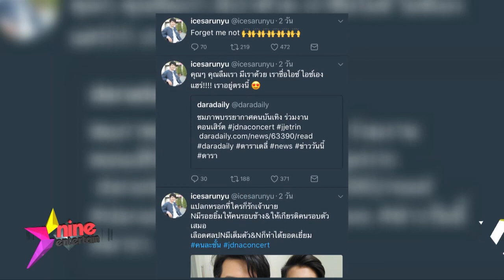“ไอซ์” ยันไม่น้อยใจที่ถูกลืม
นึกว่าจะเกิดดราม่าหนัก หลังนักร้องหนุ่มไอซ์ ศรัณยู ที่เป็นแขกรับเชิญขึ้นเวทีคอนเสิร์ตของ เจ เจตรินไปเมื่อสัปดาห์ที่ผ่านมา โพสต์ข้อความผ่านทวิตเตอร์ในทำนองน้อยใจว่า "คุณๆ คุณลืมเรา เราชื่อไอซ์ เราอยู่ตรงนี้" เพราะมีสื่อบางสื่อไม่เอ่ยถึงชื่อไอซ์ ศรัณยู งานนี้เจ้าตัวที่มาซ้อมละครเวที "สี่แผ่นดิน เดอะมิวสิคัล"  ก็ตอบแบบขำๆว่า ตนไม่ได้น้อยใจ หรือรู้สึกนอยด์ แค่โพสต์ขำๆว่าคอนเสิร์ตนี้มีตนอยู่ด้วยจริงๆแค่นั้นเอง

สำหรับข่าวคอนเสิร์ตรียูเนี่ยน เป๊ก อ๊อฟ ไอซ์ เจ้าตัวบอกว่ายังไม่ได้รับข้อมูลมาจากผู้ใหญ่ ได้ยินข่าวผ่านโซเชียลเท่านั้น แต่ถ้าจะมีคอนเสิร์ตขึ้นจริงๆ ตนก็พร้อมกลับมารวมตัวกับเพื่อนๆ อีกครั้ง